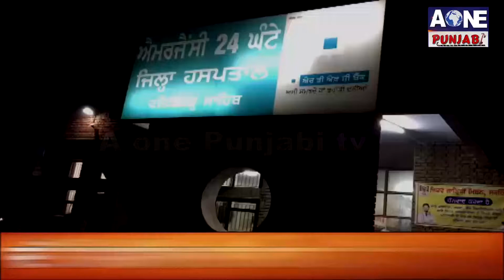ਸ਼੍ਰੋਮਣੀ ਅਕਾਲੀ ਦਲ ਦੇ ਜ਼ਿਲਾਂ ਪ੍ਰਧਾਨ ਦੇ ਪੁੱਤ ਨੇ ਕੀਤਾ ਕਾਂਡ | Aone News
ਸ਼ਾਮਲਾਟ ਜ਼ਮੀਨੀ ਦੀ ਬੋਲੀ ਨੂੰ ਲੈ ਕੇ ਚਲਾ ਦਿੱਤੀਆਂ ਕਿਰਪਾਨਾਂ ਤੇ ਗੋਲੀਆਂ
ਕਈ ਲੋਕ ਹੋਏ ਜਖਮੀ , ਇੱਕ ਦੀ ਹੋਈ ਮੌਤ  ਦੇਖੋ ਤਸਵੀਰਾਂ
ਸ਼ਾਮਲਾਟ ਦੀ ਜ਼ਮੀਨ ਨੂੰ ਲੈ ਕੇ ਹੋਇਆ ਵਿਵਾਦ
ਕੁਝ ਲੋਕਾਂ ਨੇ ਕਿਰਪਾਨਾਂ ਤੇ ਗੋਲੀਆਂ ਚਲਾ ਕੇ ਕੀਤਾ ਹਮਲਾ
4-5 ਲੋਕ ਹੋਏ ਜਖ਼ਮੀ , ਇੱਕ ਦੀ ਹੋਈ ਮੌਤ
ਮੌਕੇ ਤੇ ਪਹੁੰਚੀ ਪੁਲਿਸ ਨੇ ਮਾਮਲਾ ਕੀਤਾ ਦਰਜ |